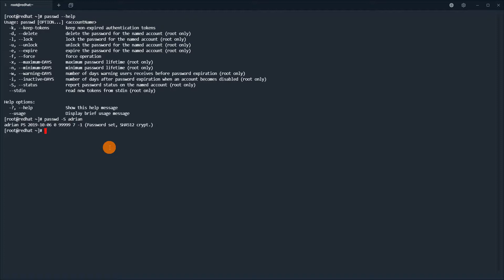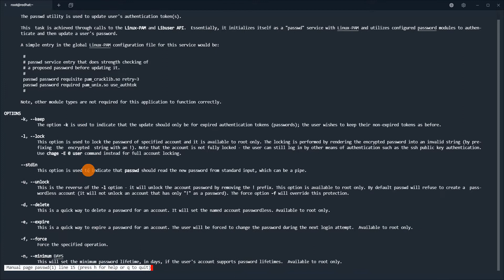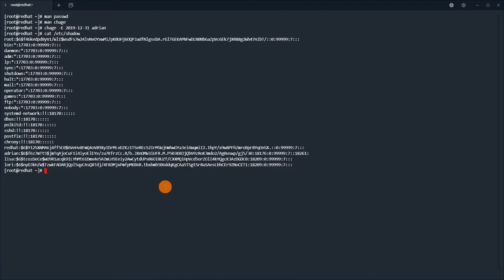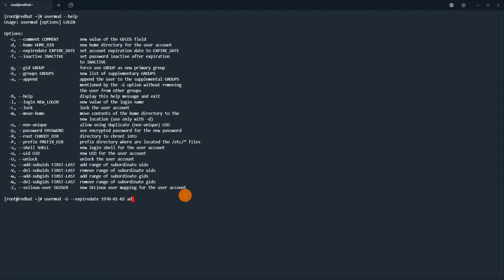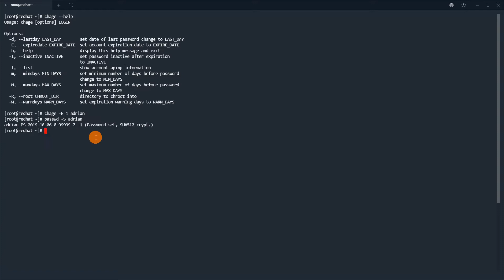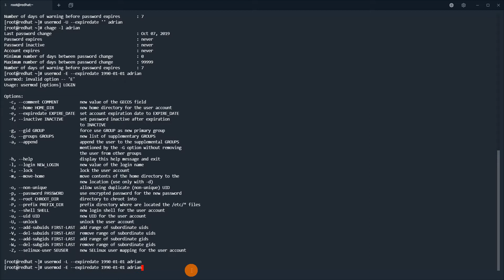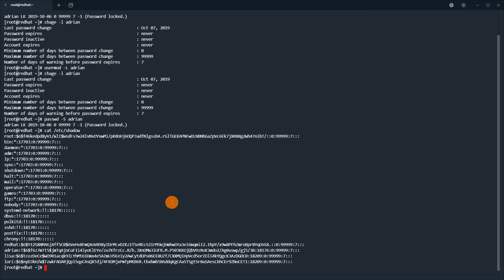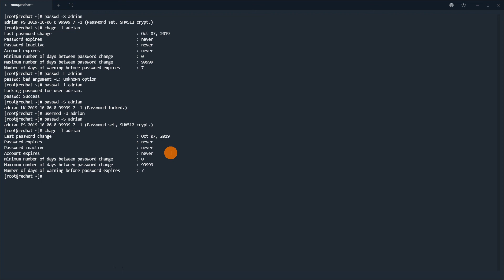Jak zablokować i odblokować użytkownika w systemie Linux?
Jak zablokować konto użytkownika w systemie Linux? Co ważniejsze, jak odblokować użytkownika w Linuksie? Poznaj różne sposoby blokowania i odblokowywania użytkowników w Linuksowym wierszu poleceń.